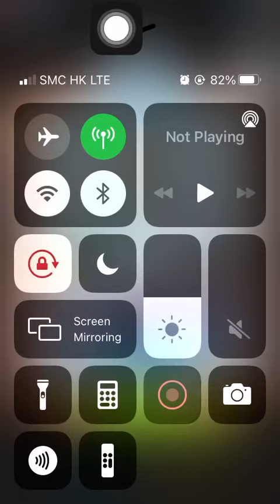Stage 1139 Aggretsuko: Short timer Strikes Back! 烈子 Puzzle Gameplay